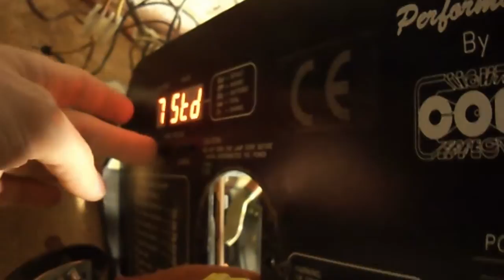Fix it or make it spare parts? | Performance 200 scanner by COEF lighting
I took this old and already looted scanner, in order to save it's parts in case I will need them in my two Performance 575 scanners. The main multi-voltage transformer was missing and part of the electronic PS and main board seemed destroyed from overheating. But, I've test it and it's working! And now I am tempted to fix it and use it. I really can't destroy something that's already working!!